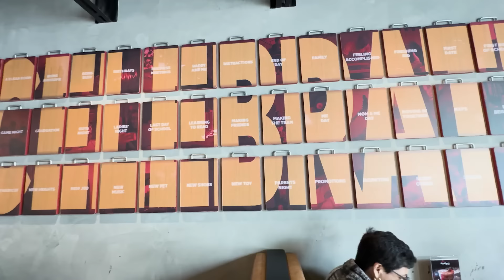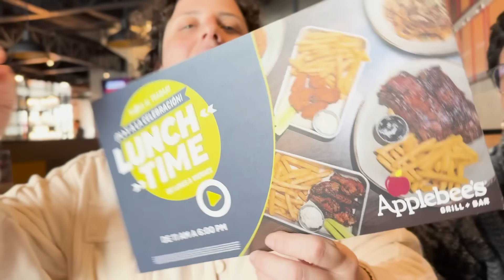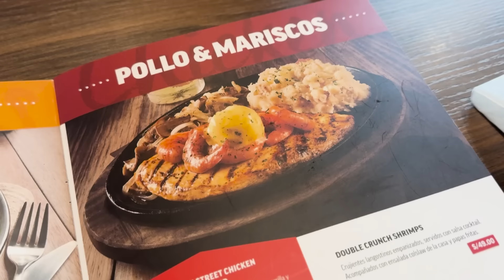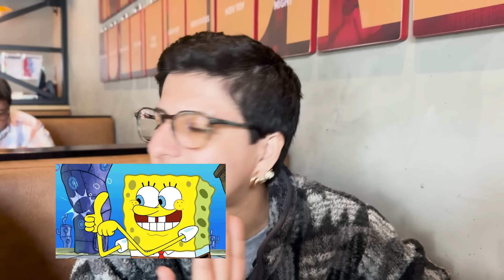APPLEBEES ¿VALE LA PENA? - Ariana Bolo Arce